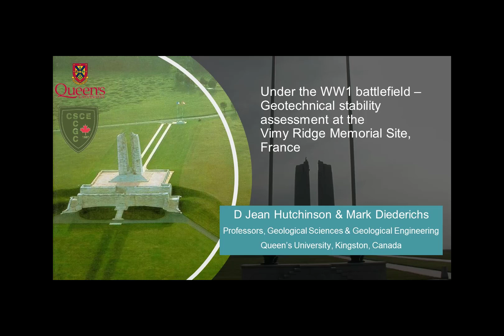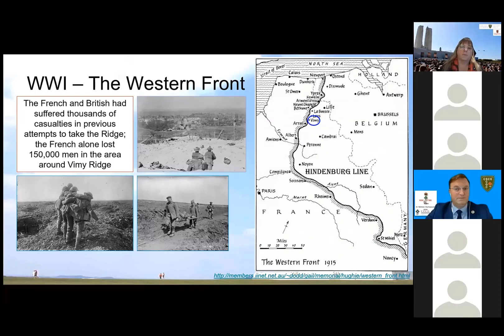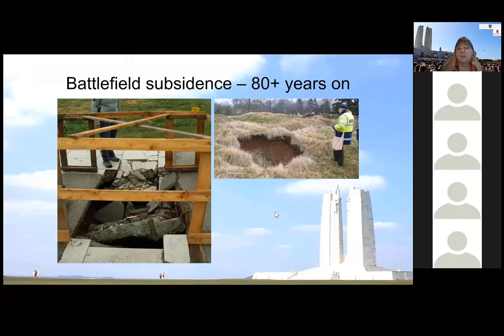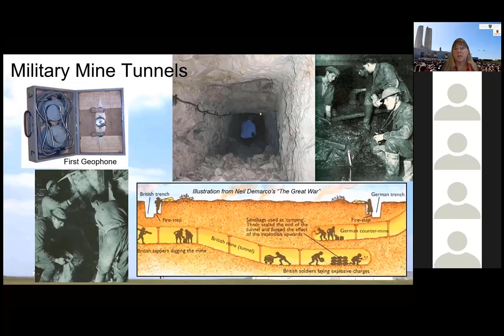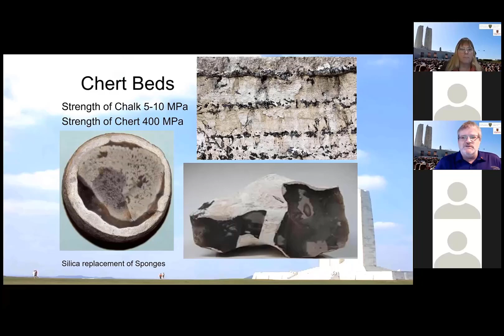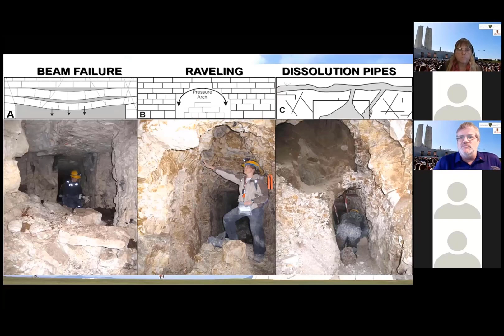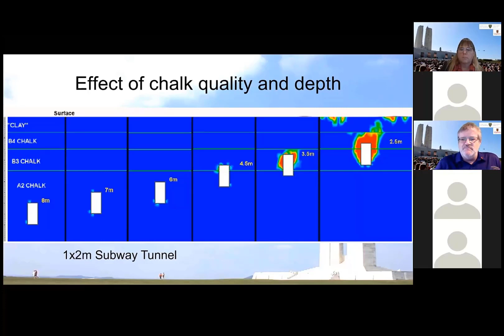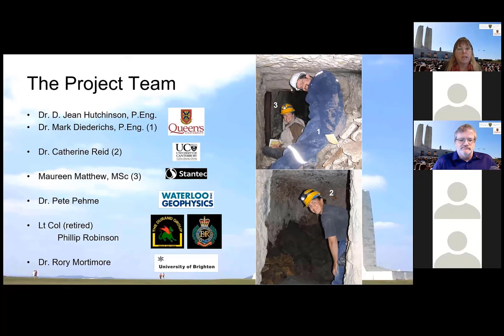CSCE Talk Vimy Ridge Tunnels Diederichs and Hutchinson Nov11 2020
CSCE presentation on Remembrance Day 2020
Historical overview and discussion of geotechnical work to assess settlement risk at the Vimy Ridge Memorial site due to deterioration of WWI fighting tunnels.